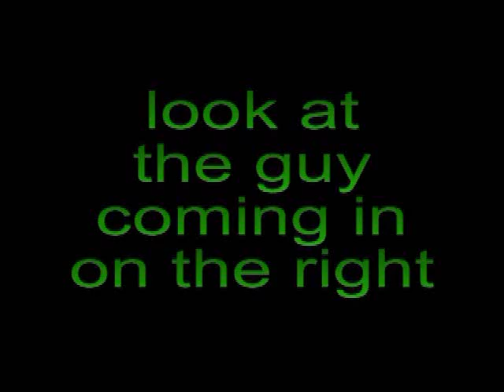Luckiest Headshot in Gears of War History.